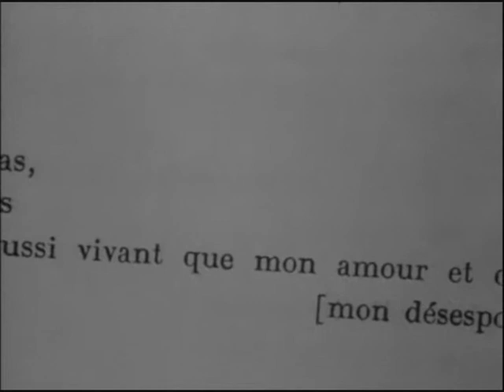The Bran Flakes - I Have A Friend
Alphaville (1965)